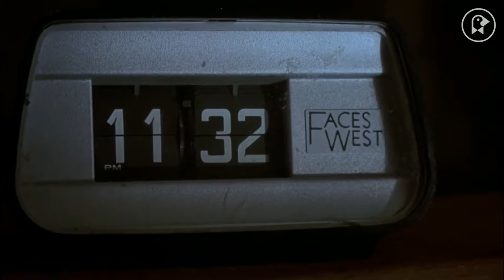Sleepless Nights Insomnia in Movies|Бессонница.Если кому тоже не спится.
Бессонница. Если кому тоже не спится.
Sleepless Nights  Insomnia in Movies